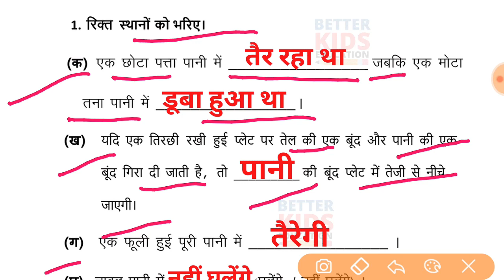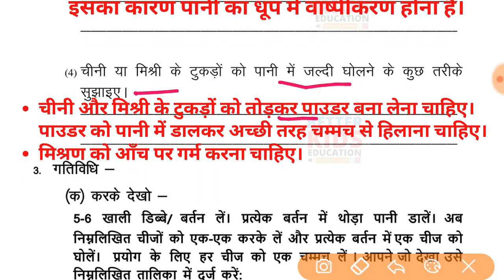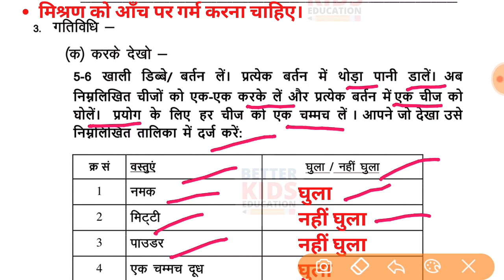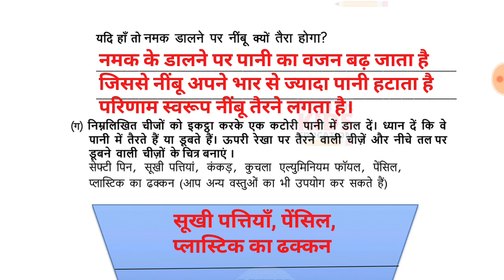EDMC Class 5 EVS Week 7 Worksheet 7 पर्यावरण अध्ययन सप्ताह 7 उत्तरसहित Week 7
EDMC पर्यावरण अध्ययन सप्ताह 7 Class 5 EVS Week 7 उत्तर सहित
Hi, in this video we gonna tell about Worksheet 7 Class 5 EDMC पर्यावरण अध्ययन कार्यपत्रक 7 in simple way so that you can understand Worksheet 5 Class 5 EDMC पर्यावरण अध्ययन कार्यपत्रक 7 easily.
We solve all the question of Worksheet 7 Class 5 EDMC पर्यावरण अध्ययन कार्यपत्रक 7 with explanation.